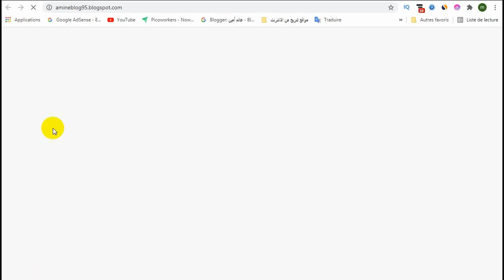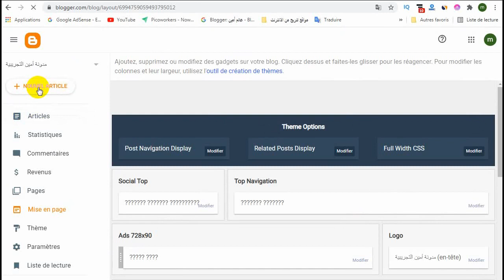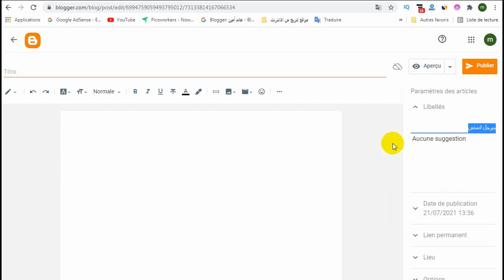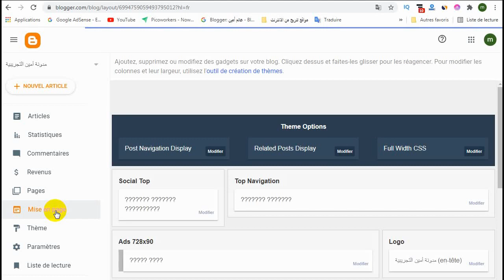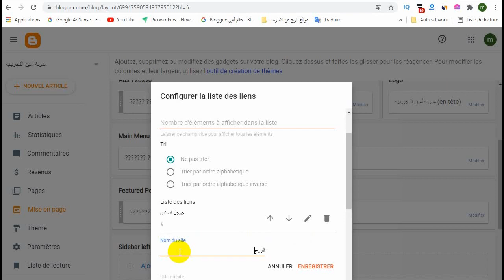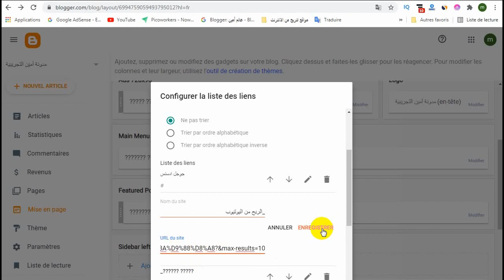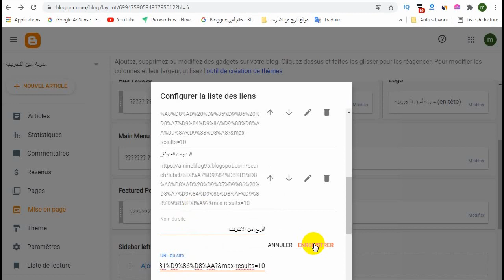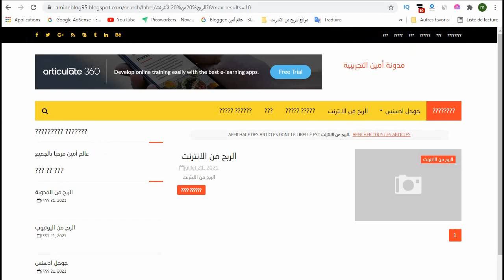الربح من بلوجر اضافة اقسام رئيسية و فرعية في مدونة بلوجر مع قالب مجاني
watchhours api key youtube | الربح من الانترنت للمبتدئين اثبات سحب 4 دولار حل مشكلة